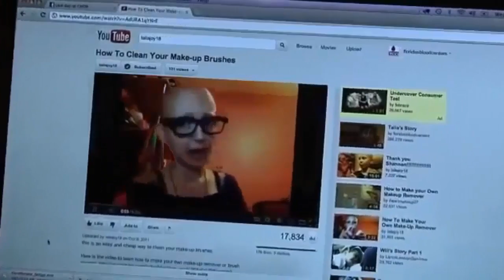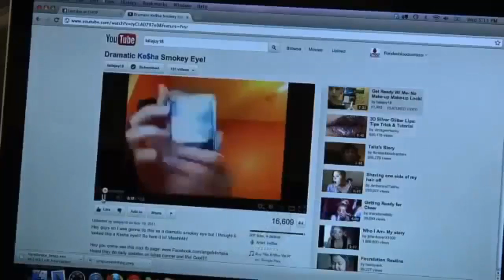(taliajoy18) Talia Joy Castellano Dies at Age 13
Talia passed away after coming down with a fever, and she needed a platelet transfusion. The past six months have been especially difficult for her and her family, and they spent most of their time in the hospital. Fans have been following her progress through the Facebook page Angels for Talia, which is run by her family. After her tragic death, her family posted this statement on the page:

"It is with a heavy heart that we share with all of you that Talia has earned her wings at 11:22am. Please lift her beautiful soul, her beautiful light to heaven and please send your love and prayers to her family during this most difficult time. God speed little one, may you be free from pain and suffering, may your soul feel the light and love that you brought to so many of us on this Earth during the short time you were her with us. We will miss you more than you will ever know baby girl."

We are all at a great loss not having such a pure soul walking among us.